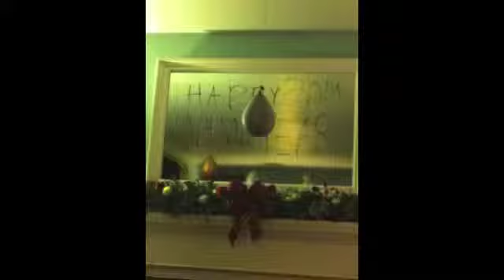New Project 1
My Winter Break Photos